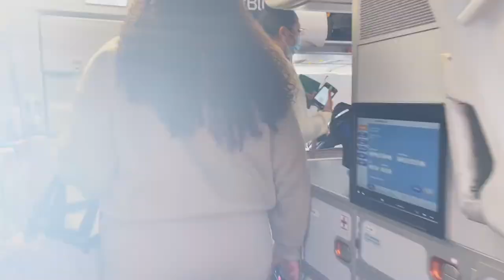GIRL'S TRIP TO CANCUN , MEXICO | TRAVEL VLOG PART 1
Hey Besties🤎

Today's video is a part 1vlog of my girl's trip to Cancun, Mexico! See a sneak peak of the fun in Cancun before the real turn up!☀️ 🏝 🍹

◦ AGE: 23
◦ Editing: iMovie
◦ CAMERA: Sony ZV1